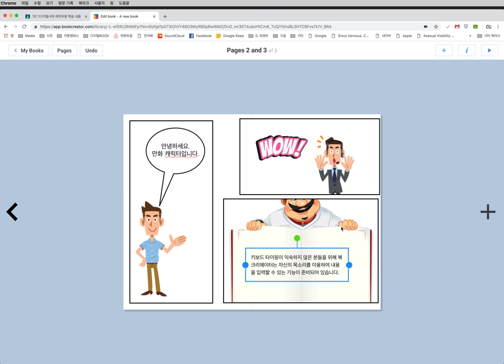2.3-북크리에이터,텍스트 편집,목소리로 타이핑